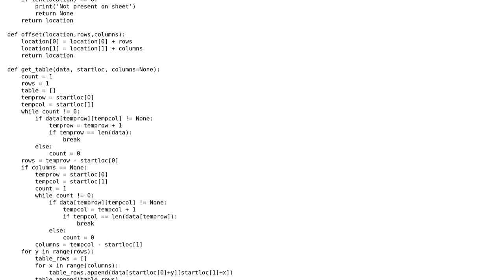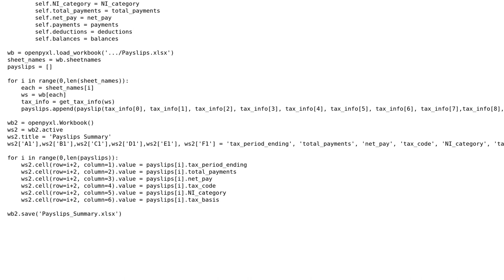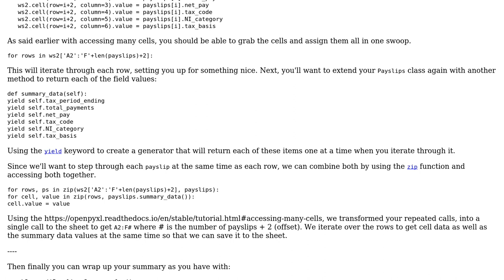Code Review: Read unstructured Excel payslip and export to structured Excel table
With thanks & praise to God, and with thanks to the many people who have made this project possible! | Content (except music & images) licensed under CC BY-SA | Music | Images & others | With thanks to user Toby Bishop user Sunny Patel user ferada and the Stack Exchange Network Trademarks are property of their respective owners. You are responsible for your own actions.